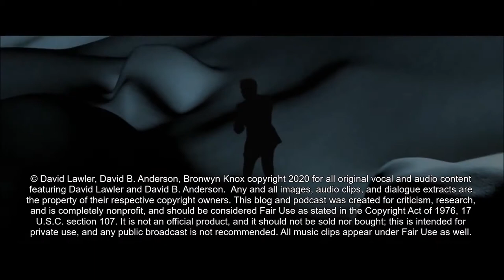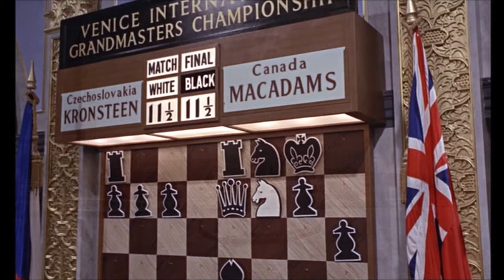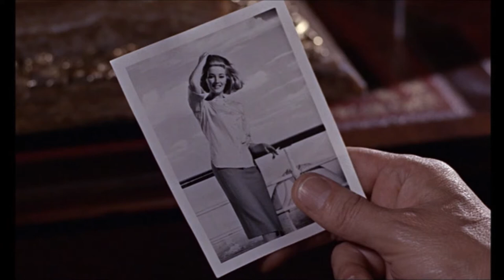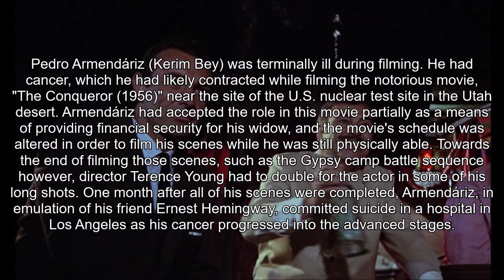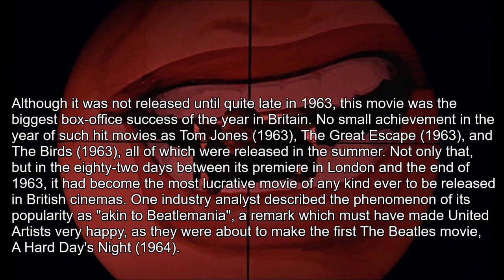FROM RUSSIA WITH LOVE - A James Bond Podcast ("Things Are Shaping Up Nicely!")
NEW EPISODE!  Join Bronwyn Knox, David B. Anderson, and David Lawler as they discuss the second movie in the James Bond canon!

From Russia with Love is a 1963 spy film and the second in the James Bond series produced by Eon Productions, as well as Sean Connery's second role as MI6 agent James Bond. It was directed by Terence Young, produced by Albert R. Broccoli and Harry Saltzman, and written by Richard Maibaum and Johanna Harwood, based on Ian Fleming's similarly named 1957 novel. In the film, Bond is sent to assist in the defection of Soviet consulate clerk Tatiana Romanova in Turkey, where SPECTRE plans to avenge Bond's killing of Dr. No.